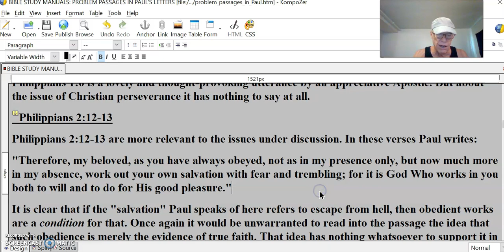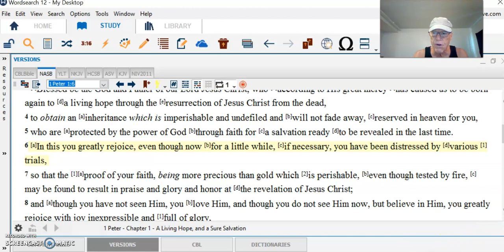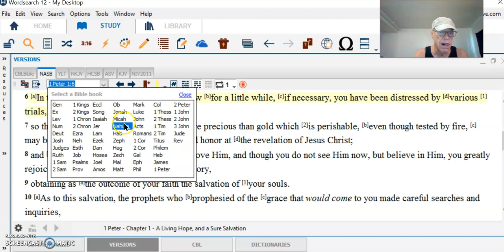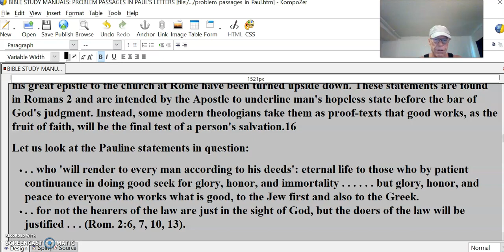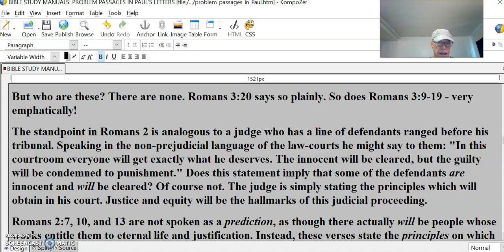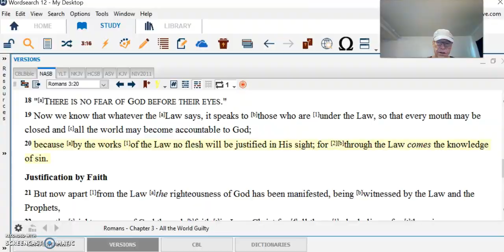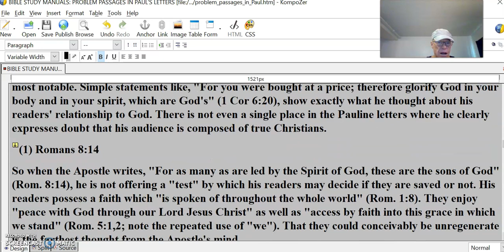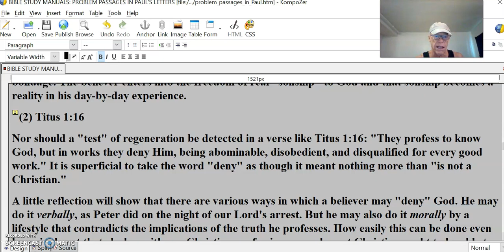Problem Passages #5 In Paul’s Writings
The same idea is present in the Apostle Peter's famous passage on suffering found in 1 Peter 1:6-9. The expression in verse 9 which is translated "the salvation of your souls" would be much better translated according to its normal Greek sense: "the salvation of your lives." Peter is describing the messianic experience in which the believer partakes of Christ's sufferings first, in order that he might subsequently share the glory to which those sufferings lead (1 Peter 1:10, 11). In this way the "life" is saved, even when paradoxically it is lost, because it results in "praise, honor, and glory at the revelation of Jesus Christ" (1 Pet. 1:7).
In fact, it can be said that there is not a single place in the New Testament where the expression "to save the soul" ever means final salvation from hell. It cannot be shown that any native Greek speaker would have understood this expression in any other than the idiomatic way. That is, he would understand it as signifying "to save the life."
In modern use, of course, "to save the soul" is almost universally understood as a reference to eternal salvation. But this fixity in its meaning is not relevant to its New Testament use. In the New Testament we should always understand it as equal to our expression: "to save the life."
In Philippians Paul never uses the word "salvation" to refer to the question of heaven or hell. After all, both he and his readers knew where they were going. Their names were in the Book of Life (Phil. 4:3)!
It is a tragic feature of the modern debate over salvation, that certain statements made by Paul in his great epistle to the church at Rome have been turned upside down. These statements are found in Romans 2 and are intended by the Apostle to underline man's hopeless state before the bar of God's judgment. Instead, some modern theologians take them as proof-texts that good works, as the fruit of faith, will be the final test of a person's salvation.16
Let us look at the Pauline statements in question:
• . . who 'will render to every man according to his deeds': eternal life to those who by patient continuance in doing good seek for glory, honor, and immortality . . . . . . but glory, honor, and peace to everyone who works what is good, to the Jew first and also to the Greek.
• . . for not the hearers of the law are just in the sight of God, but the doers of the law will be justified . . . (Rom. 2:6, 7, 10, 13).
It is certainly astounding that these words could be taken in such a way as to nullify the doctrine Paul goes on to teach in this epistle, when he writes emphatically: Therefore by the deeds of the law no flesh will be justified in His sight, for by the law is the knowledge of sin (Rom. 3:20).
This tragic confusion could have been easily avoided. In Romans 2 Paul is discussing how God will deal with men in the final judgment (Rom. 2:5). One should remember that born-again believers do not come into that judgment (John 5:24). At the judgment bar of God, the day of grace will be past and men will stand before their Judge for His final assessment of their lives (see Rev. 20:12). His judgment will be impartial and based on their works. Those who have persevered in doing good may expect eternal life. Those who have not only heard, but kept, God's law, will receive God's justification.
But who are these? There are none. Romans 3:20 says so plainly. So does Romans 3:9-19 - very emphatically!
The standpoint in Romans 2 is analogous to a judge who has a line of defendants ranged before his tribunal. Speaking in the non-prejudicial language of the law-courts he might say to them: "In this courtroom everyone will get exactly what he deserves. The innocent will be cleared, but the guilty will be condemned to punishment." Does this statement imply that some of the defendants are innocent and will be cleared? Of course not. The judge is simply stating the principles which will obtain in his court. Justice and equity will be the hallmarks of this judicial proceeding.
Romans 2:7, 10, and 13 are not spoken as a prediction, as though there actually will be people whose works entitle them to eternal life and justification. Instead, these verses state the principles on which judgment will be based in God's final assessment of lost men. Each person will get what he deserves. But Paul's doctrine was that no one would gain eternal salvation on the basis of principles like these. In the very next chapter of this epistle (Rom. 3), Paul will demonstrate that very point.
Precisely, then, because men fail to persevere in good works or truly to do God's law, they are utterly shut up to "the righteousness of God which is through faith in Jesus Christ" (Rom. 3:21-26).